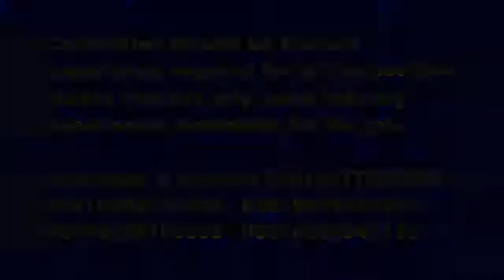Well Reputed Company in Salmabad Looking for Light Driver Bahrain